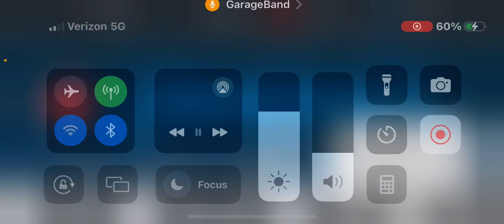Undertale Megalovania Cello and Euphonium